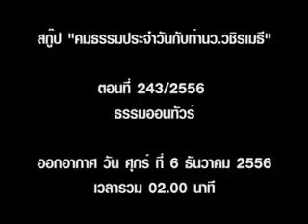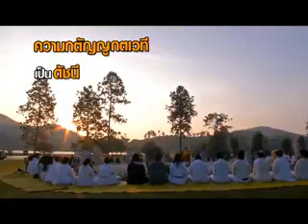ความกตัญญูกตเวที เป็นดัขนีวัดความเป็นคน - พระมหาวุฒิชัย วชิรเมธี